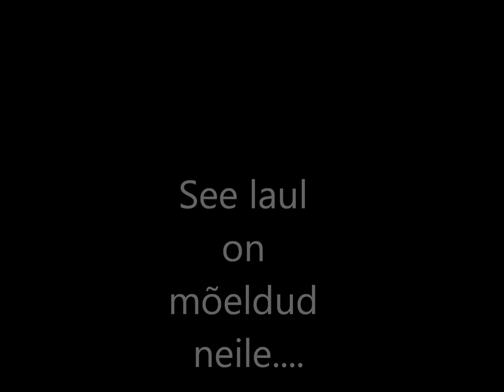Minust ja musist ss ! (K)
Laul on mõeldud neile kes hoolivad teisi ja kellest hoolitakse !